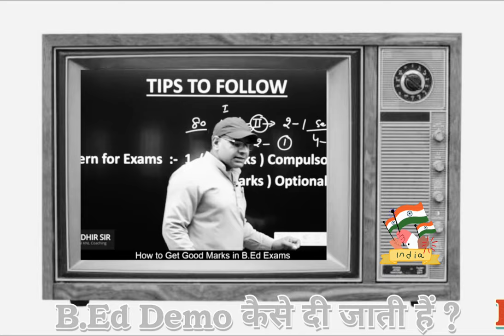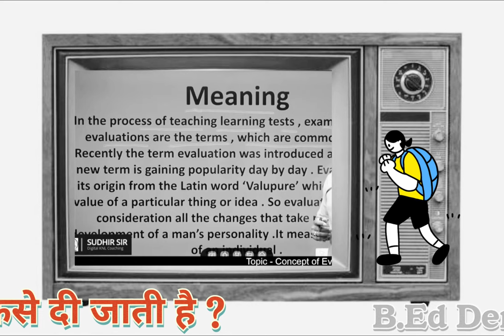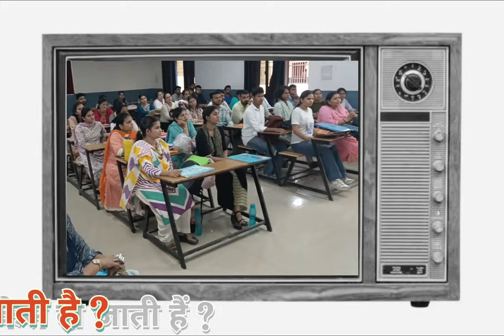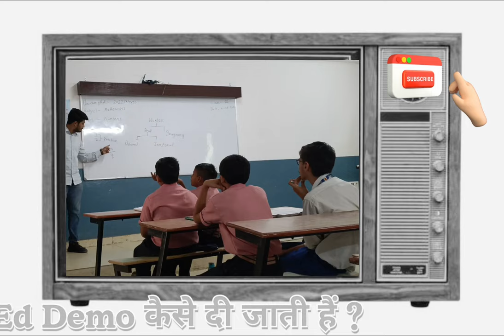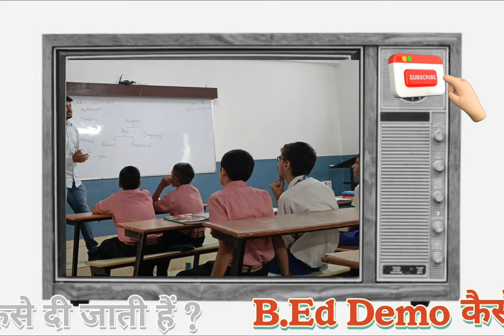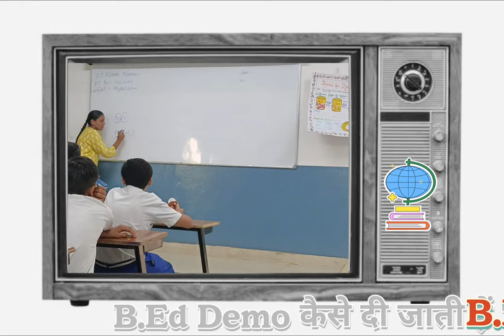B.Ed हुआ अब और भी आसान । बी एड प्रैक्टीकल । B.Ed demo । Digital Knl Coaching । B.Ed Admission 2024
Demo Class । Digital Knl Coaching#demo

All Videos Link Related to Practical Files

दोस्तों इस चैनल में शिक्षा और परीक्षा की सभी जानकारी और तैयारी की वीडियो डाली जायेंगी।इस चैनल में एडमिशन/वेकैंसी/एग्जाम/एडुकेशन का कोई नया नियम/एडुकेशन क्षेत्र की नई जानकारी दी जाएगी।इस चैनल पर स्टूडेंट्स के लिए बहुत लाभदायक सामग्री अपलोड की जाएगी।

Our Playlists For B.Ed 1st and B.Ed 2nd Year Students

1.

2.

3.

4.

5.

6.

7.

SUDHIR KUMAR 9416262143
From - Karnal Haryana ( India )